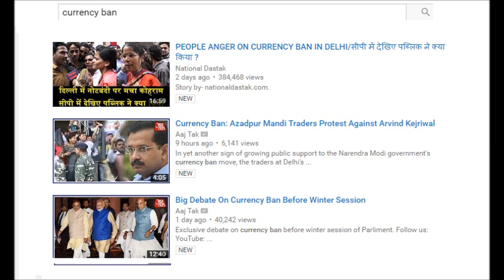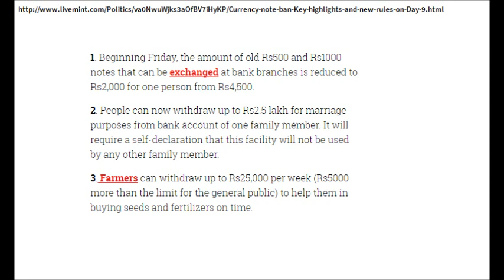India Currency Ban 2016.11.17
Indian Currency Ban